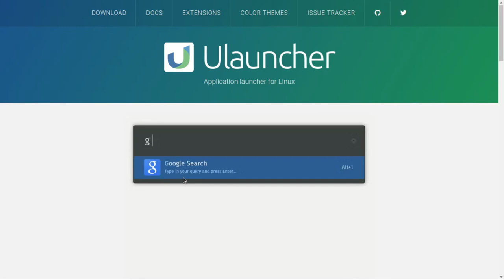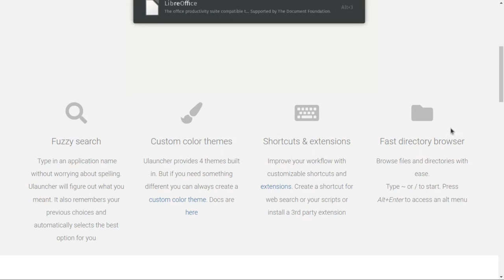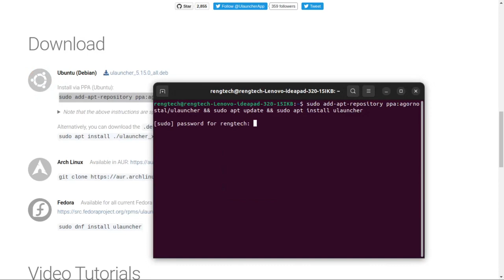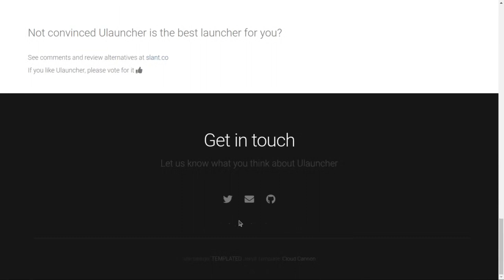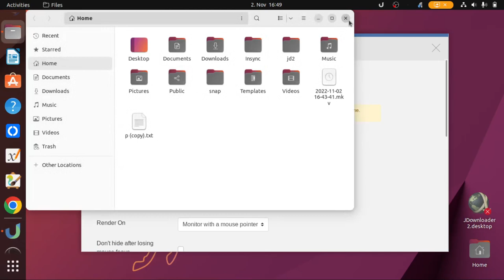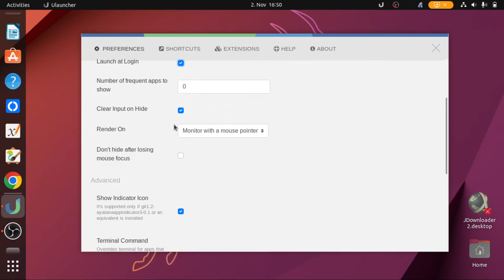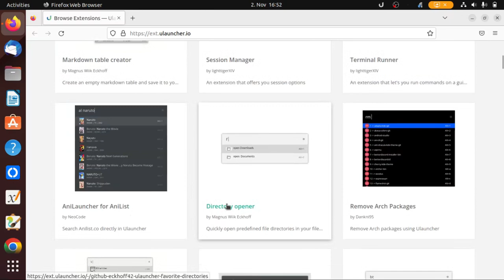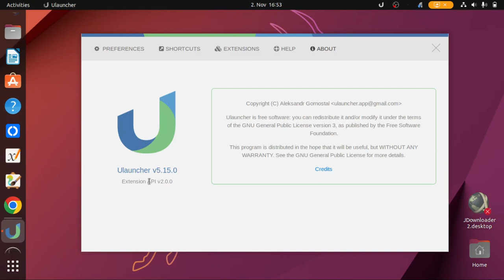Ulauncher: Un excelente lanzador de aplicaciones para Linux